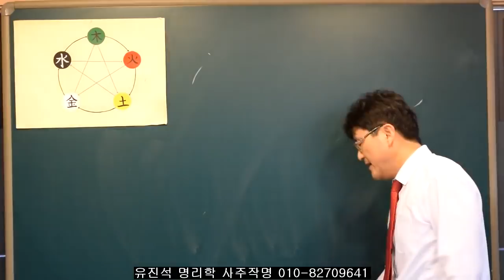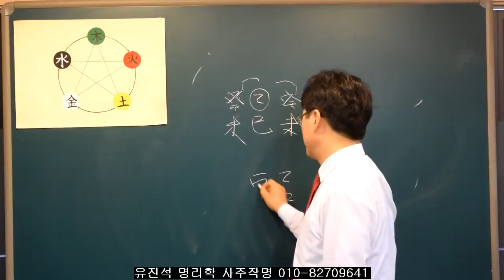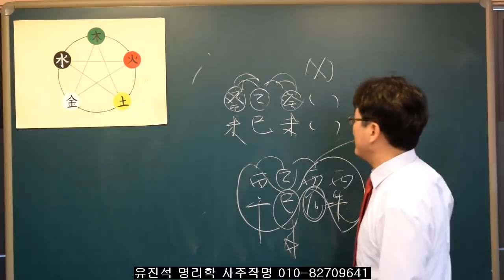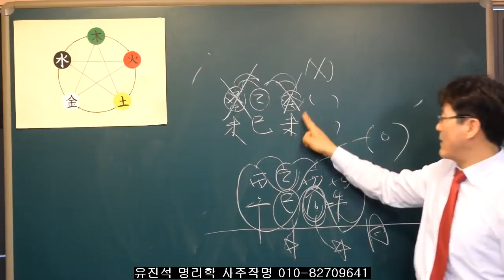089.특강 "사주 쉽게 공부하는 방법 !!" 일간을 폭넓게 이해하며 배워라. 유진석명리학강의